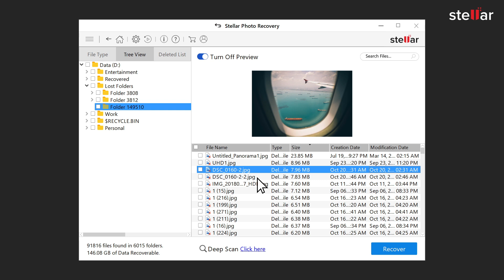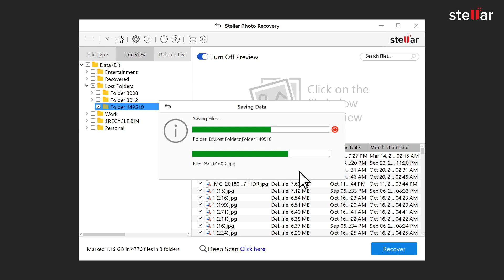How to Recover Deleted Photos and Videos?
Learn how to Recover your Photos & Videos in just a few clicks!

Stellar Photo Recovery software is the best DIY software to recover media files lost due to deletion, corruption, or accidental formatting.

Watch this amazing video to recover deleted Photos, Audio, and Video files from hard drives, SD memory cards, USB flash drives, or any other removable media.

Supported Image Formats
BMP, JPEG, GIF, TIFF, MOS, MEF, PSP, DJVU, TGA, PGM, DNG, PNG, PSD, INDD, JP2, PCT, PBM Paint Shop Pro Image File (PSP), Picture File (PCT), Adobe EPS (Windows) and more

Supported Camera Raw Formats
Nikon(.NEF,.NRW), Olympus(.ORF), Sony(.ARW,.SRF,.SR2), Kodak(.KDC, .DCS, DRF,.D25), Fuji(.RAF), Sigma(.X3F), Panasonic(.RAW, .RW2), Pentax(.PEF)​, Minolta(.MRW), and Canon(.CRW)